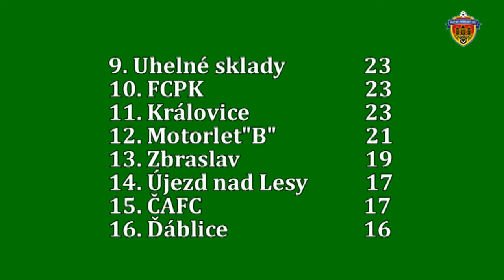Pražská teplárenská přebor mužů 2017/2018 19.kolo